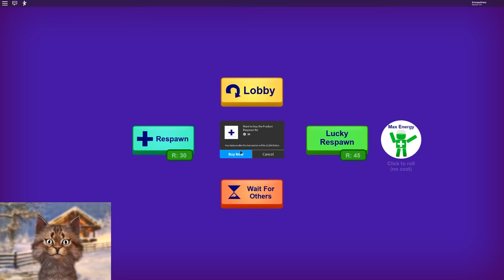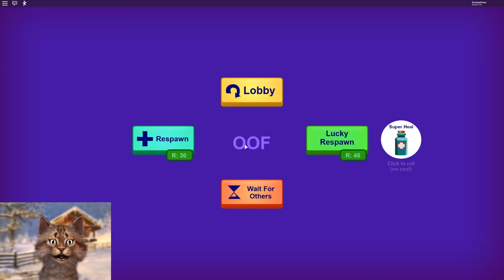Scary Larry Tried To Break Into My House And This Happened!! - Roblox Break In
Gravycatman